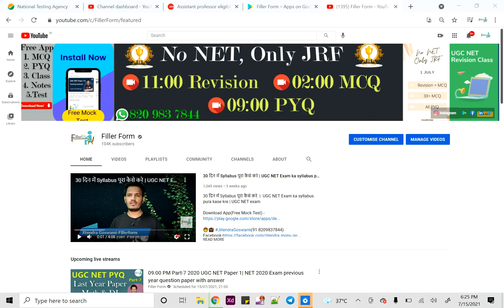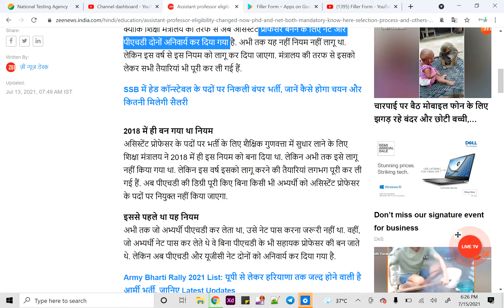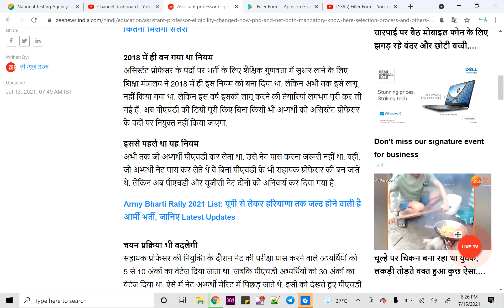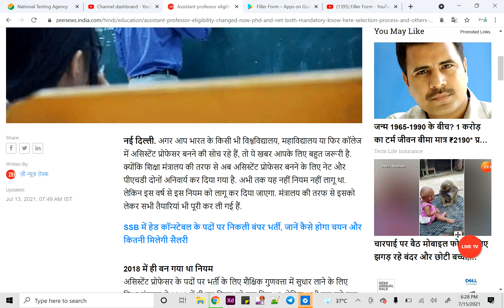Assistant Professor new rules 2021 | assistant professor latest update | assistant professor news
assistant professor new rules,
rpsc assistant professor new update,
rpsc assistant professor latest update,
assistant professor qualification,
assistant professor news live,
assistant professor new rules 2021,
assistant professor new update,
assistant professor new exam date 2021,